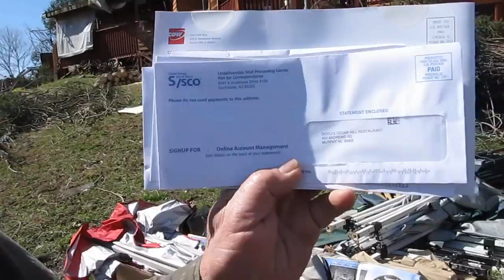Doyle's after the tornado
Doyle's Cedar Hill Restaurant in Murphy, NC was hit by a tornado March 2, 2012.  I shot this footage on March 3, during the initial clean up.  I followed Doyle around for awhile in order to capture his unigue perspective on the situation.  There were dozens of people in the restaurant when the tornado struck and fortunately no one was injured.